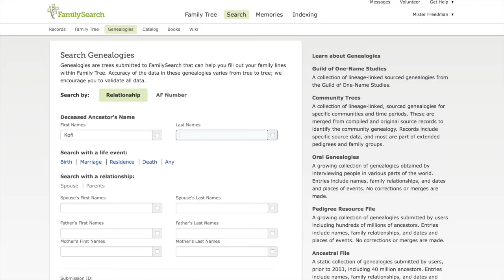Africa Oral Histories Project News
We very much enjoyed editing this video for the Latter-day Saint Church.